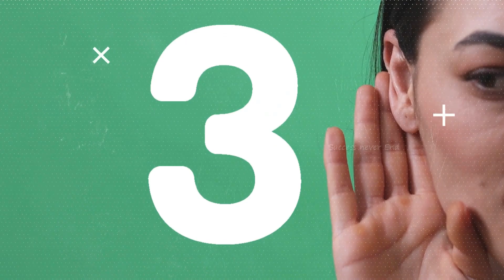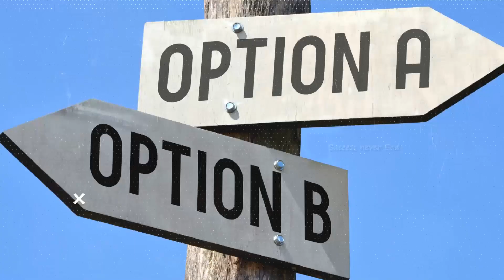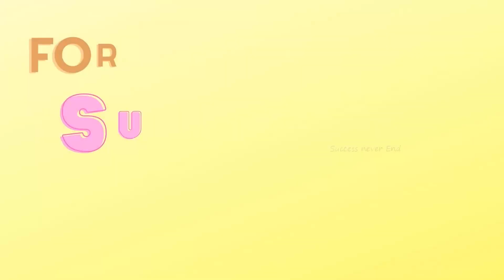এই কথাগুলি জেনে আপনি অবাক হবেন | Odvut Psychological Facts Ep-68 | Human Psychology in Bengali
Ep-68 | Odvut Psychological Facts | Human Psychology in Bengali | Success Nrever End | এই কথাগুলি জেনে আপনি অবাক হবেন |

0:00 Introduction
0:47 Starting
6:47 Outro